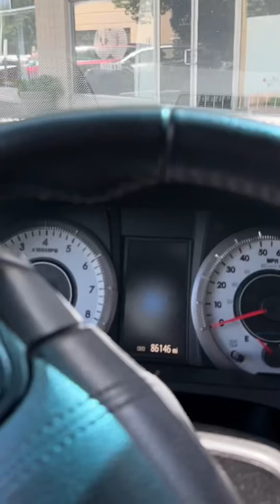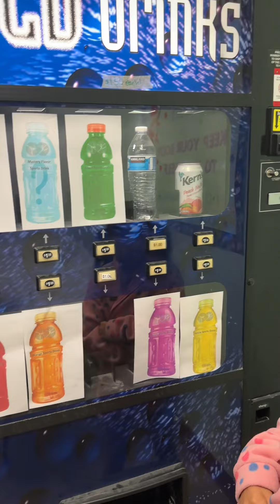Fatimaslunchideas: Rutina por la mañana ☀️ Clases de gimnasia 🤸‍♀️ para Danna y Sam